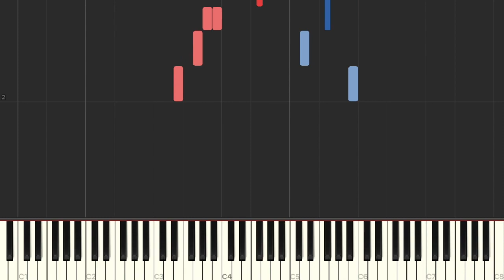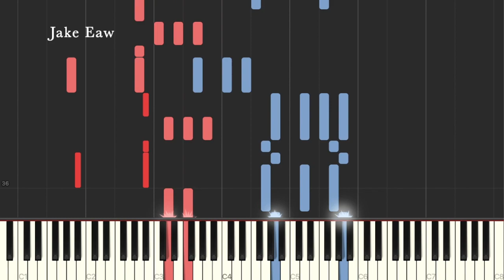Vanitas no Carte Season 2 Ed - Salvation by MONONKUL (Piano Tutorial & Sheet Music)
This is my piano arrangement & Synthesia Tutorial for Salvation by MONONKUL
[Vanitas no Carte / The Case Study of Vanitas Season 2 Ending Song & Sheet Music]

Interesting unique chords here! They sounded nice but were quite difficult to figure out for me... but I still really liked the vibes throughout the song. The chord progression in the chorus repeats itself a few times but in my left hand arrangement, some parts have a different rhythm there.